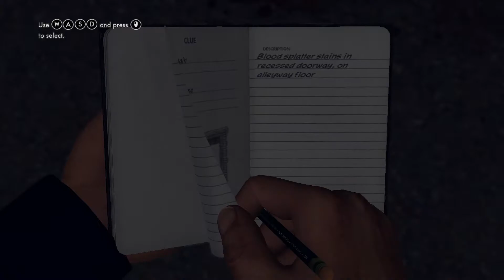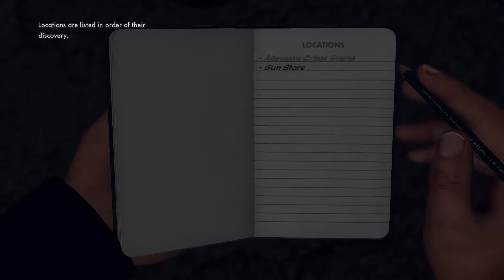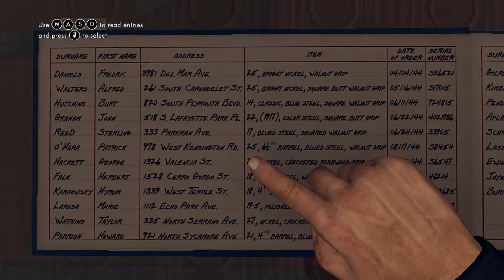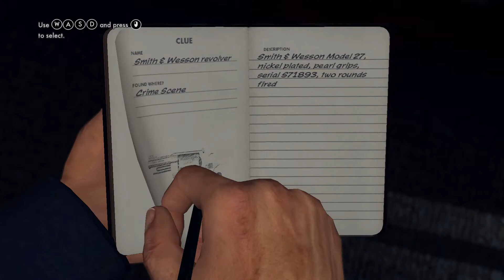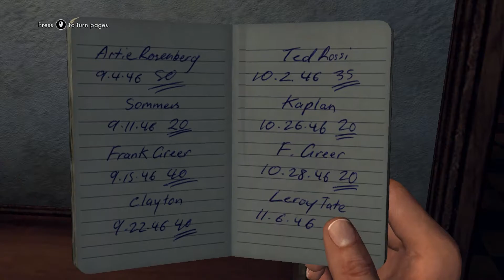L A Noire Gameplay Part - 1 INTRO ( Rockstar Games )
LA Noire is set in a nearly perfectly recreated 8 square miles of Los Angeles of 1947, with players being given an open-ended challenge to solve a series of crime and murder mysteries.

As the title suggests, the game draws heavily from both plot and aesthetic elements of film noir - stylistic films from the 1940s and 1950s that shared similar visual styles and themes including crime, sex, and moral ambiguity and were often shot in black and white with harsh, low-key lighting. The game uses a distinctive coloring-style as well as the choice of black-and-white in the homage to the visual style of film noir. The post-war setting is the backdrop for plot elements that reference the detective films of the '40s, such as corruption and drugs, with a classical jazz soundtrack.